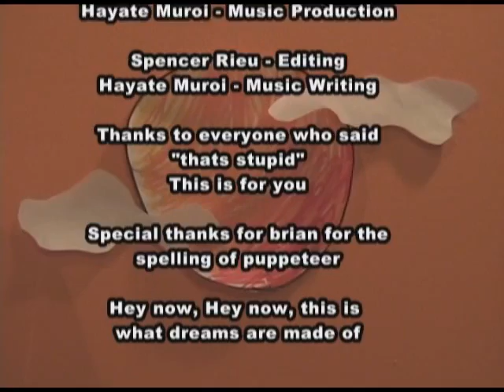Teal Steal - The Raging Goldfish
Music Video
Its the Bands Take on Godzilla